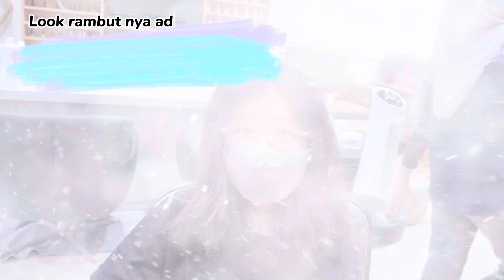SMOOTHING ANTI GAGAL PART 3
Smoothing steampod juga aman buat anak remaja